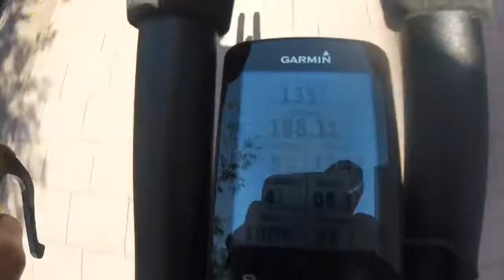Westlichster Punkt Deutschlands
Hitzsommertour